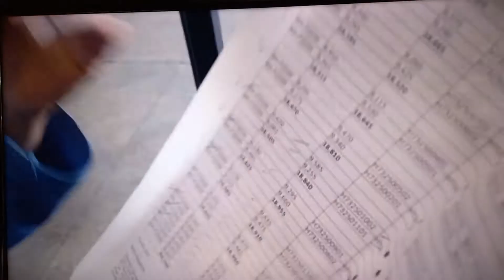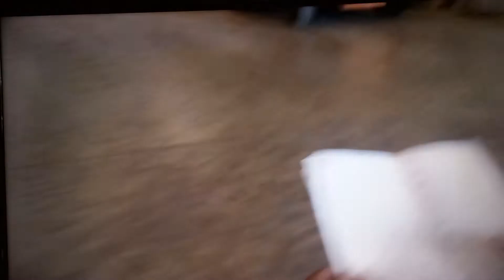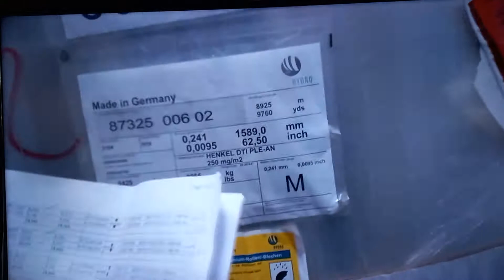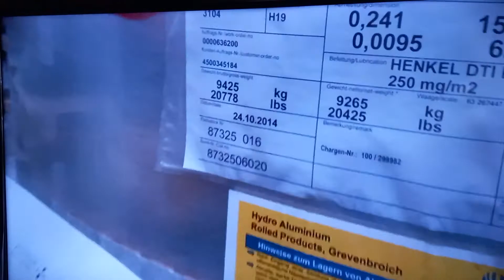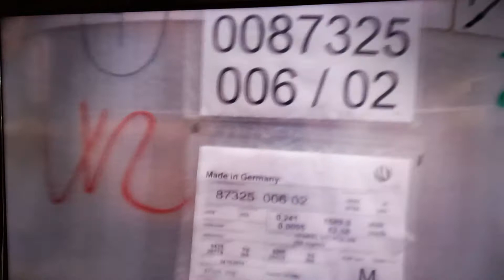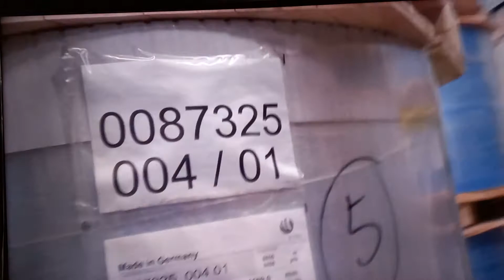CANPACK : Body stock Checking